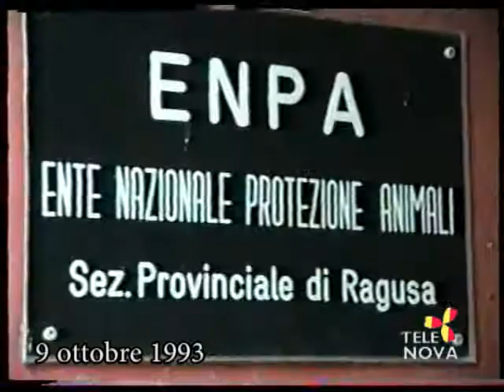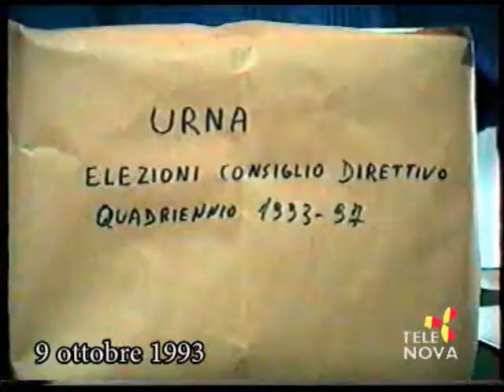Come Eravamo 737 su Telenova Ragusa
Puntata 737, in onda mercoledì 11 dicembre 2013, contiene: 1 settembre 1993 intervista di Lina Carpinteri a Giovanni Cilia, primo presidente dell'Ibleo Social Club di Melburne; 2 settembre 1993 intervista di Lina Carpinteri a Giovanni Distefano; 4 settembre 1993 immagini incendio presso l'Enel, si vede il vigile del fuoco Distefano; 6 ottobre 1993 interviste di Gianni Nicita a Tumino presidente del Padua Rugby e all'allenatore Turi Gemellaro; intervista a Peppe Cassì; 9 ottobre 1993 immagini votazione Enpa con Carmelo Iurato, Franca Distefano, Amedeo Colajanni, Mario Leggio, Elio Criscione, Giuca, Lucia Spadola e figlio, Salvatore Parisi, Gurrieri; 10 ottobre 1993 immagini partita di calcio a Selvaggio tra Ragusa e Ganci, si vedono Orazio Sapuppo, Giorgio Licitra; partita di Basket della Fortitudo con l'allenatore Emanuele Sgarlata, Vincenzo la Monica, Sorbo, Massimo Dorata; 12 ottobre 1993 intervista di Gianni Nicita al professore Ricca e a una studentessa del commerciale di Ragusa.